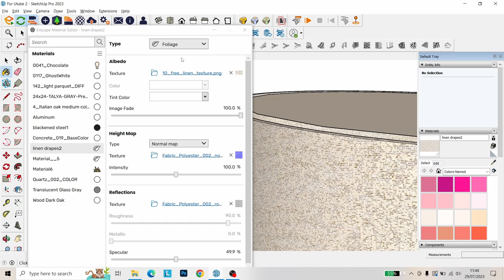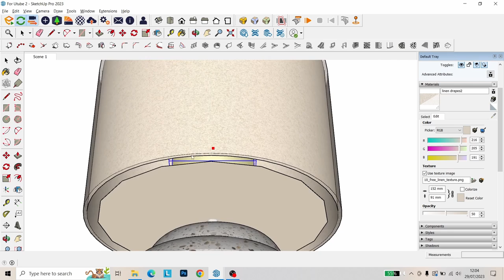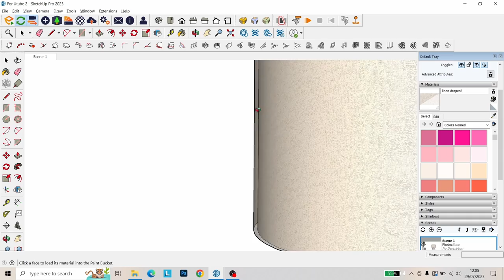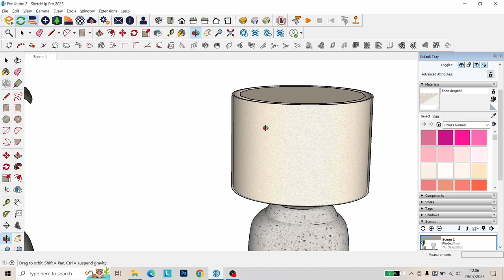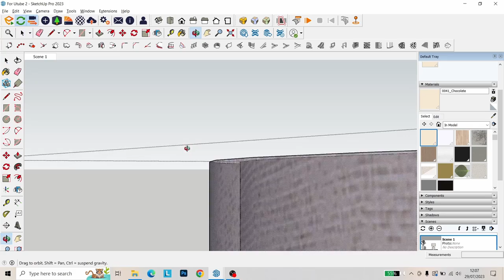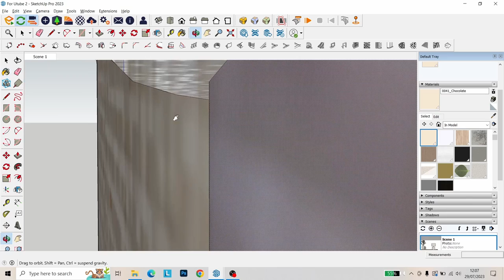Tutorial #2 Cara menghasilkan shading effect render pada Table Lamp - ENSCAPE 3.5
Pada video kali ini saya akan menjelaskan bagaimana cara memberikan efek Shading/Gradient lampu di Enscape 3.5. Ada trik sederhana yang bisa diterapkan .. Simak Videonya Thanks !

In this video I will explain how to give a Shading/Gradient light effect in Enscape 3.5. There is a simple trick that can be applied .. Watch the video Thanks!

Video & Edit by :
Hendrawan M

Narrated by :
Hendrawan M

Gear :
Inbex - M8 Wireless Microphone